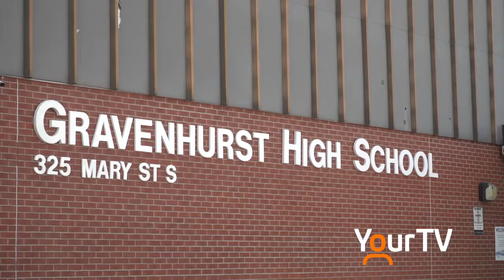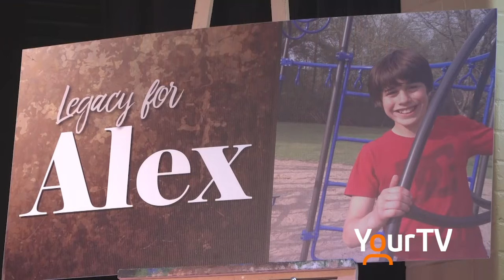Recent donation in support of the 'Legacy for Alex' Bursary at GHS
More money has been raised to help support the 'Legacy for Alex' Bursary at Gravenhurst High School.